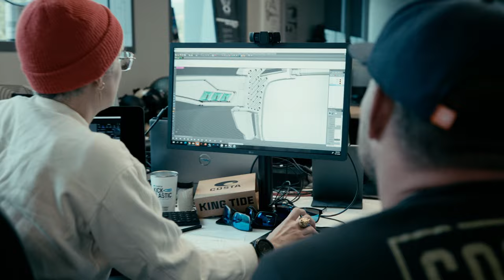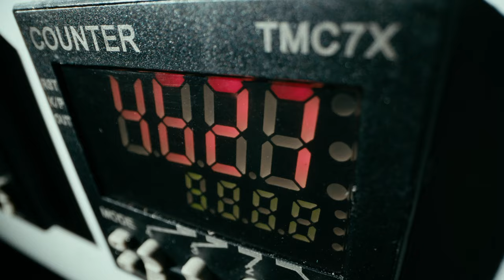Costa King Tide | Rule The Water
In nature, a King Tide requires the perfect alignment of Earth and moon to create once-in-a-lifetime views and opportunities for anglers. Like their namesake, the King Tide is designed to give you the ultimate advantage on the water.

Made for elite anglers that demand the most from every cast, King Tide 8 features a full wrap and King Tide 6 features a medium wrap, both with removable side shields for optimal viewing on and off water. Shark-inspired venting achieves a near impossible zero-fog effect. Top of the line sweat management and drains keep your view dry and unobstructed. Non-skid hooding means they stay in place on any surface wet or dry.

All this has made King Tide the crowning achievement of Costa’s 40 years on the water, utilizing the research and innovations from every frame that came before it.

Rule the water.